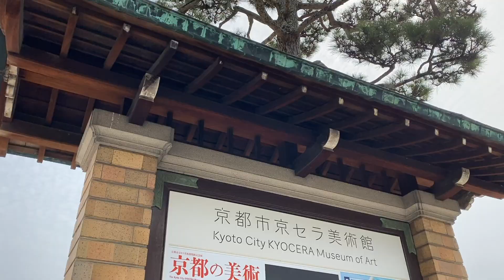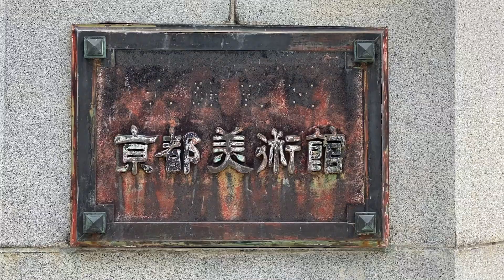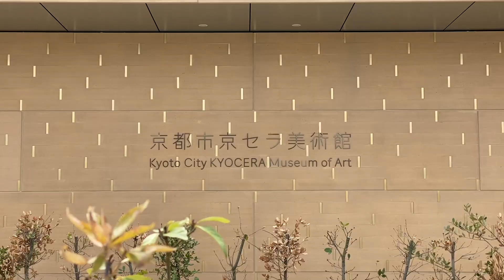【建築見学】必見！！建築家 青木淳さんの「京都市京セラ美術館」外観編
建築家 青木淳さんがリニューアルの設計をされた「京都市京セラ美術館」を見学してきました。
開館延期となったため、ひとまず外観のみ見てきました。

開館は2020年4月4日を予定しているそうですので、
オープンしたら是非見にいきましょう！

今後も定期的に建築を紹介する動画をアップしていきますので、

建築サロン101
代表　原　利行